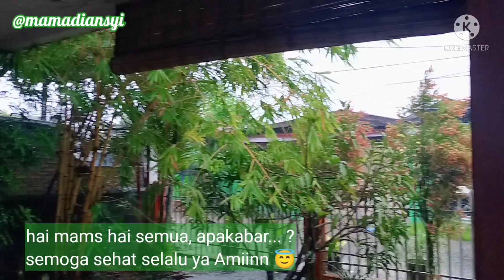dailyVog KEGIATAN IBU RUMAH TANGGA DI PAGI HARI II MASAK 2 MENU PALING NIKMAT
hai mams hai semua apakabar semoga kalian sehat selalu ya 😊
jumpa lagi di channel aku@widatanjung4496
Di video kali ini seperti biasa aku mau berbagi kegiatanku di rumah
aku masak 2menu paling nikmat yang bikin nambah nasi 😋
rutinitas ibu rumah tangga, rutinitas harian ibu rumah tangga, aktivitas ibu rumah tangga, aktivitas pagi hari ibu rumah tangga, kegiatan dikontrakkan,rutinitas ku di dapur sederhana, rutinitas dapur, dapur mungil,masak masak,masak menu siang,cooking lunch, kontrakan 3 petak,
daily vlog ibu rumah tangga, rutinitas ibu hamil, rutinitas ibu hamil muda,
aktivitas sehari-hari ibu rumah tangga
bersih-bersih rumah,bersih bersih rumah sederhana,beberes dapur sederhana,
inspirasi menu sederhana, inspirasi menu harian sederhana, contoh rutinitas ibu rumah tangga, jadwal rutinitas ibu rumah tangga,jadwal kegiatan ibu rumah tangga